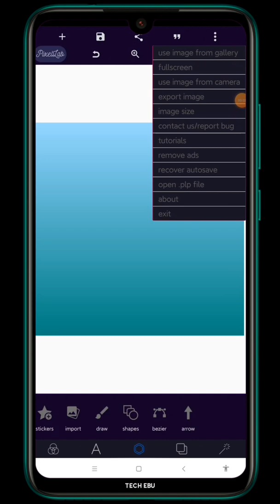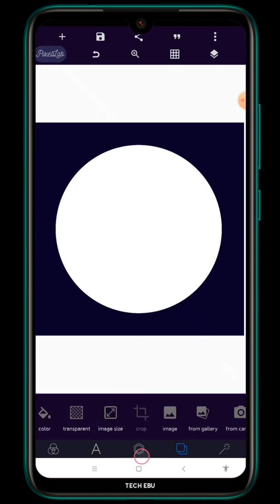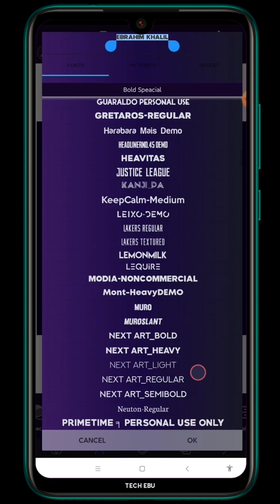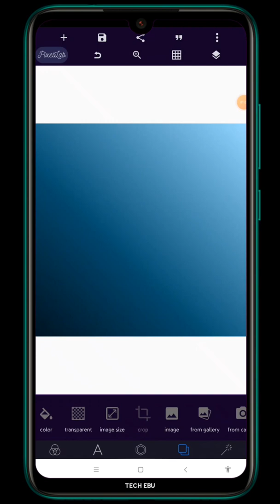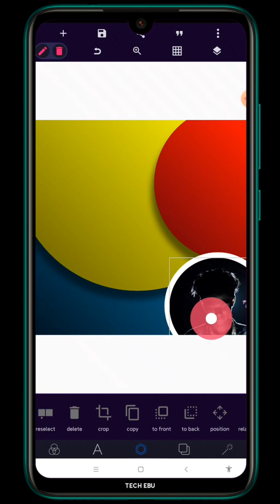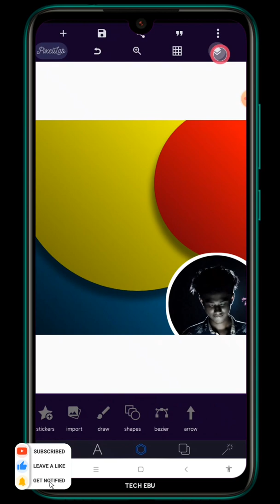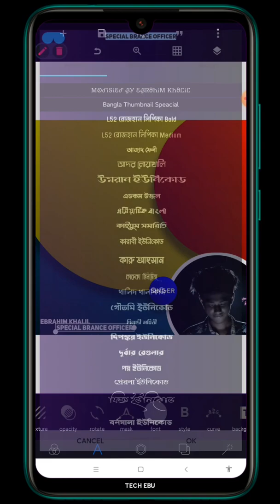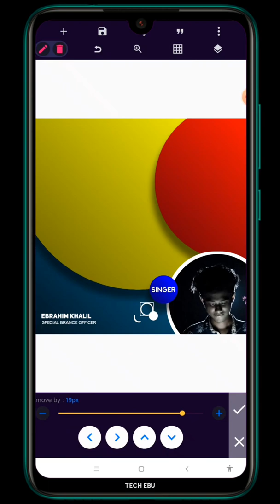Top 2 Social media banner design in pixellab | Pixellab Social Media Banner ads post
Watch the video for get the password

social banner pixellab
social banner design
banner social media photoshop
bannerlord social
social media banner design
social media banner design in illustrator
social media banner editing
social media banner design picsart
pixellab poster design
pixellab poster editing
pixellab poster making
pixellab poster tutorial
pixellab poster plp
pixellab poster kaise banaen
pixellab flyer design
pixellab flyer tutorial
food flyer pixellab
business card design
business card design pixellab
business card design in picsart